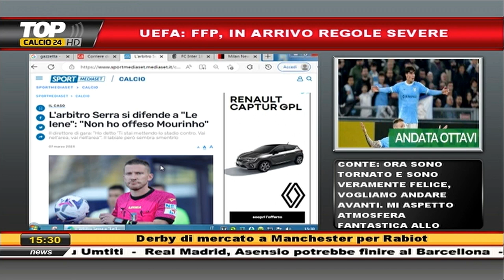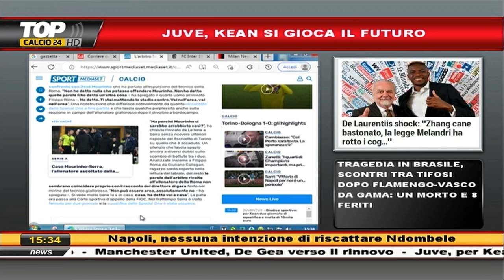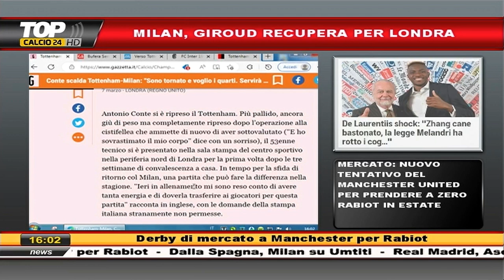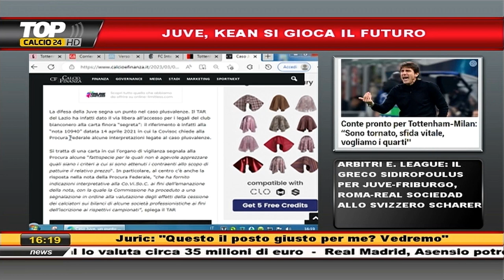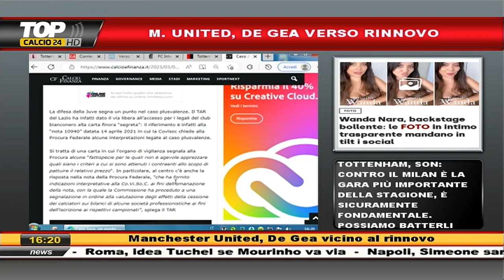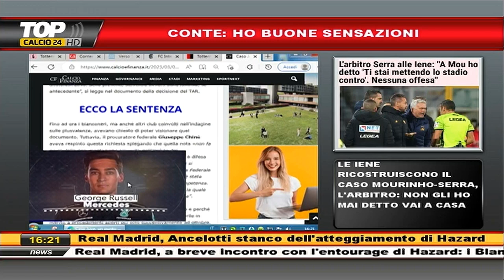NON SI PLACA LA BUFERA MOURINHO-SERRA. MILAN, ATTENTO A CONTE E... - RIUNIONE DI REDAZIONE